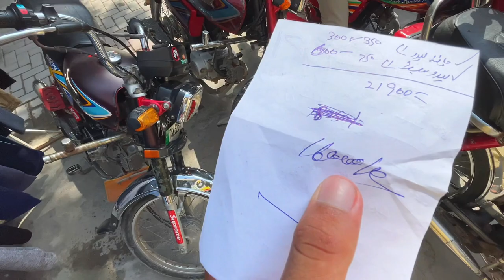PAKISTAN CHORNAY KI TYARIYIAN MUKMAL|ks country ka weza mila hai?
PAKISTAN CHORNAY KI TYARIYIAN MUKMAL|ks country ka weza mila hai?vlogging